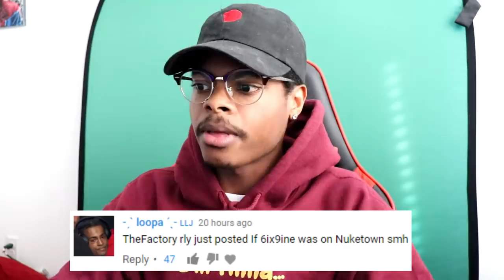SKI A MUMBLE RAPPER?! | MELODIC vs MUMBLE vs LYRICAL RAPPERS | Reaction